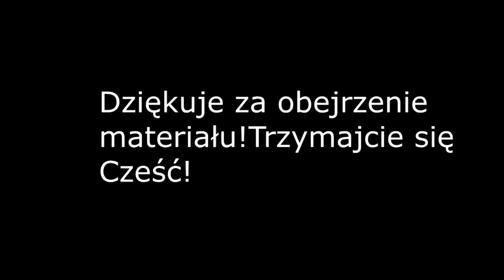Kiler - Siara Najlepsze Momenty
Kiler – polski sensacyjny film komediowy w reżyserii Juliusza Machulskiego wyprodukowany w 1997 przez Studio Filmowe „Zebra”.

Kiler (1997)
Reż:Juliusz Machulski
Obsada:Cezary Pazura,Małgorzata Kożuchowska,Janusz Rewiński,Jerzy Stuhr,Jan Englert,Katarzyna Figura
Gatunek:Komedia
Moja ocena Filmweb:8/10

Montuje w Sony Vegas Pro 14